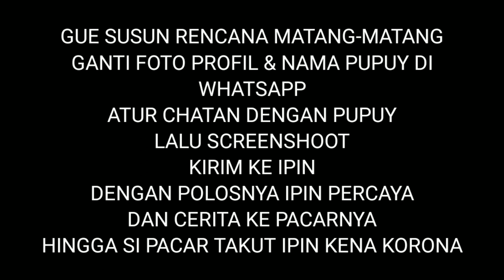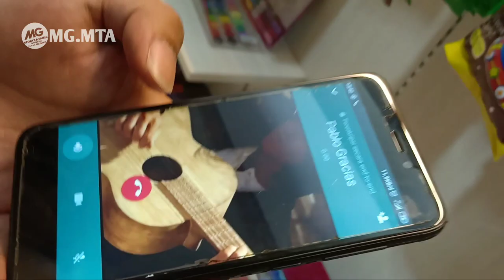PRANK KAMERAMEN BARU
Halo Gokiillers

Buat kalian yang mau kepoin Gitar dan aksesorisnya bisa klik link di bawah ini...

Lengkap,
ada WA Admin Review Gokiill
ada Tokopedia Review Gokiill Store
ada Shopee Review Gokiill Store
Dan tentunya Instagram Review Gokiill